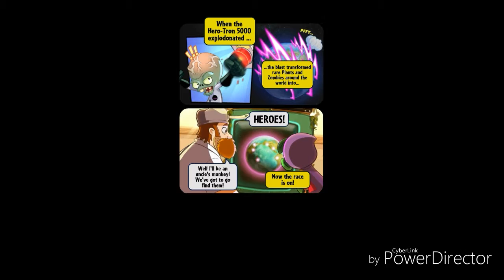PVZ Heroes!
Hey guys! I figured it's time to start a new chapter in my youtube channel; Plants vs. Zombies Heroes! Hope you enjoy and a like would be awesome!